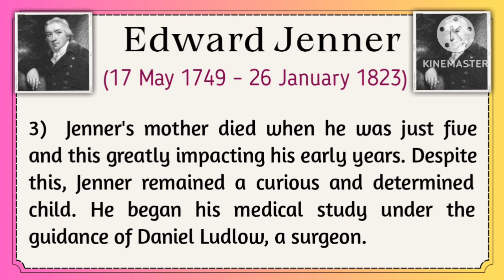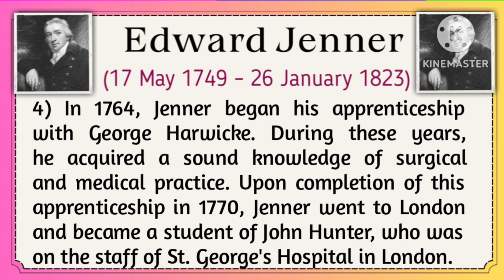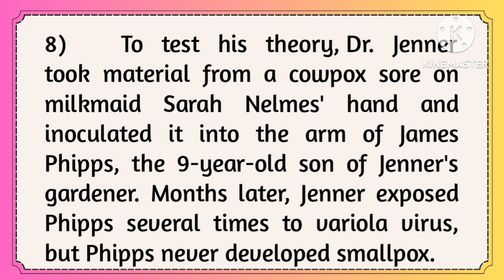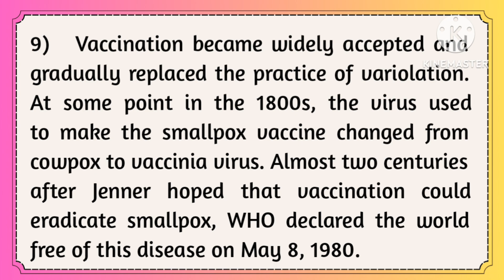10 lines Edward Jenner essay in English |Edward Jenner Biography |Edward Jenner Profile| Information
10 lines Edward Jenner essay in English | Edward Jenner Biography |Edward Jenner Story| Information| Profile| My Little learner